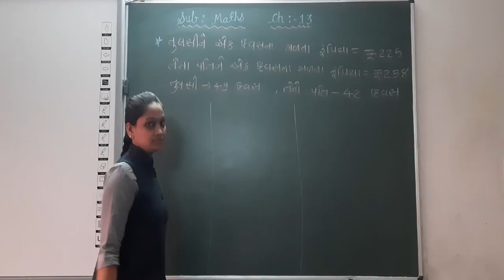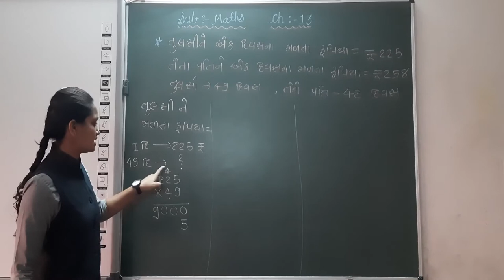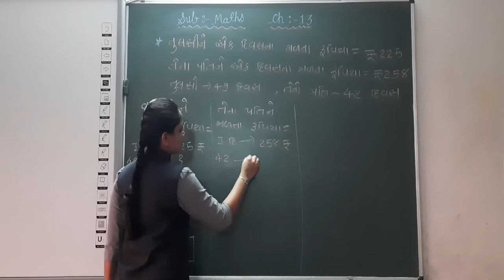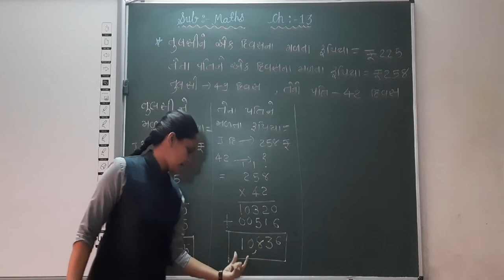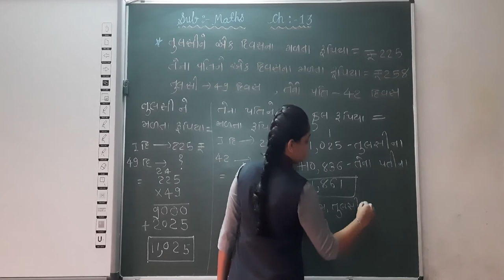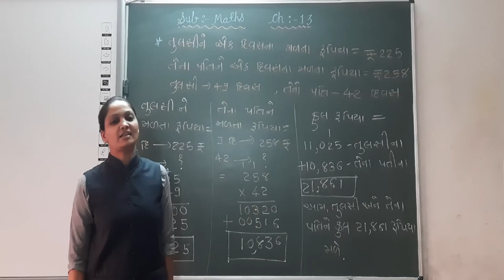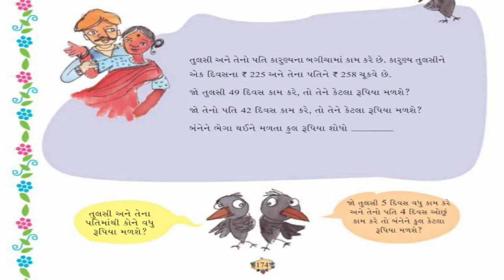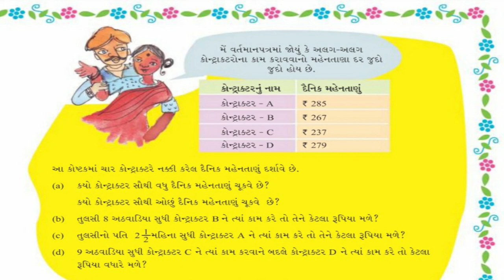GUJ MED STD 5 MATHS CH 13 GUNAKAR ANE BHAGAKARNI RITO PART 8